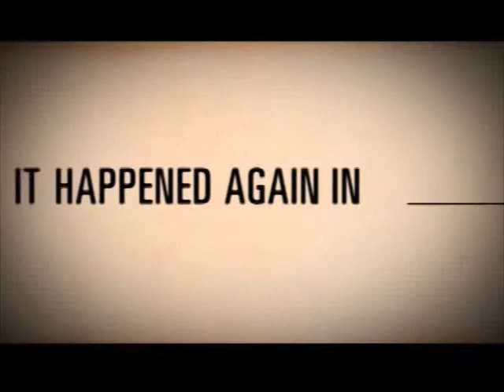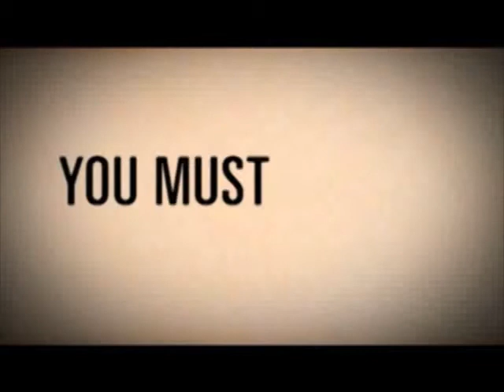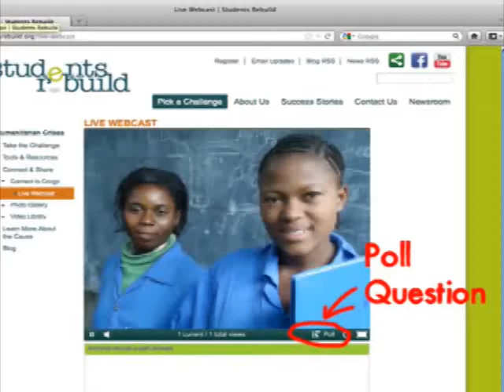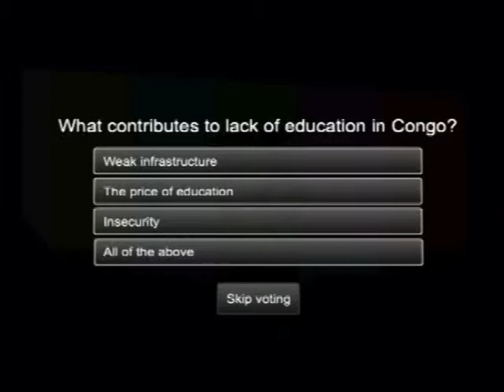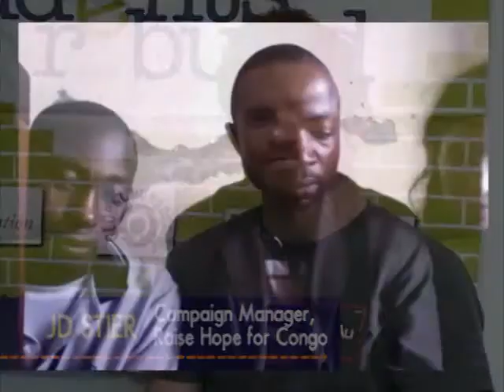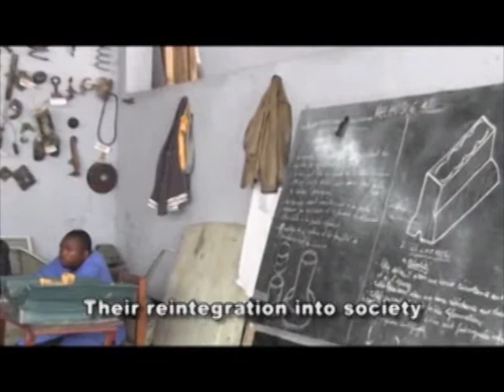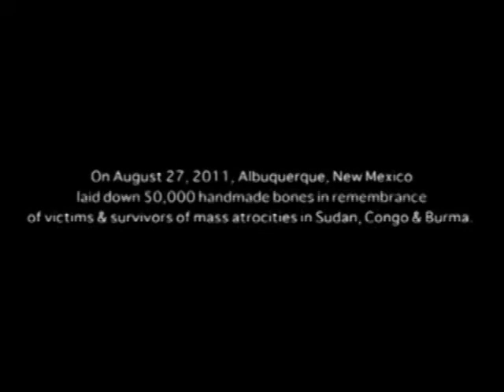Students Rebuild, A Path Forward LIVE Webcast, April 19th, 2012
This live webcast investigated the impact of conflict on youth in the Democratic Republic of Congo. Guest panelist included: Timothee Mwambwa Akilimali (Program Director, CARE DRC), Issac (Student, ETN Vocational Center), JD Stier (Campaign Manager, Raise Hope for Congo).